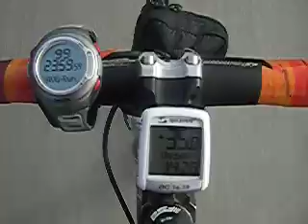der Feind am Berg ist das Gewicht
den inneren Schweinehund soll man täglich mit Kilometer und Höhenmetern füttern